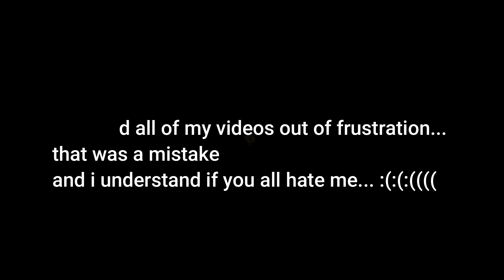apologies.....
i am so sorry you guys i wont let it hgappen asgain iu porosimise